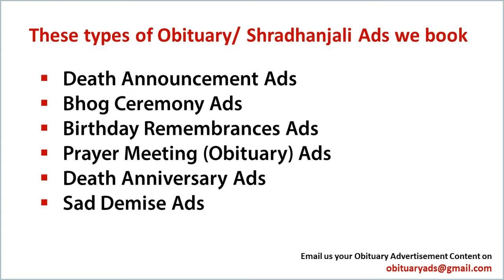Obituary ads / Death Announcement / Sad Demise Advertise in Chennai Newspaper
Obituary ads

Obituary ad
Obituary ads
Obituary advertisement
Obituary advertisements
Obituary advertising

ad rates For Obituary classified ads in Chennai

With Regards
Obituary Ads Expert Team
15 Years in Service, 1500+ Client Served